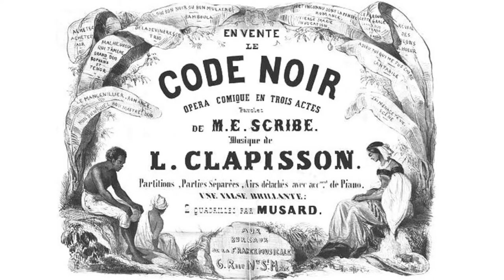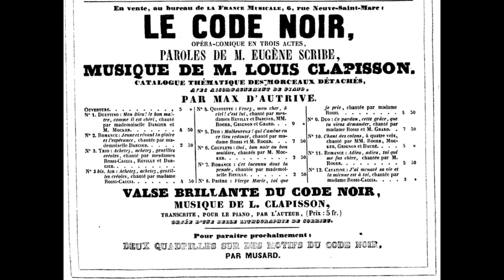Louis Clapisson - Air de Palème - extrait de l'Opéra "Le Code Noir" (1842)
Louis Clapisson ( 15 septembre 1808 à Naples - 19 mars 1866 à Paris) est un compositeur français et un collectionneur d'instruments de musique anciens.

Le Code Noir est un opéra-comique en trois actes de Louis Clapisson sur un livret d’Eugène Scribe créé le 9 juin 1842 à Paris. L'œuvre s'inspire de la nouvelle « Les épaves » de Fanny Reybaud publiée en 1838. Donatien, enfant adopté devenu officier de marine, se rend en Martinique à la recherche de ses origines où il est vendu aux enchères comme esclave avec sa mère Zamba au profit du gouverneur sous le régime du Code noir.

Extrait : Air de Palème

Interprètes
Basse : Jean-Loup Pagesy
Orchestre : Les Paladins, direction Jérôme Corréas
(2019)